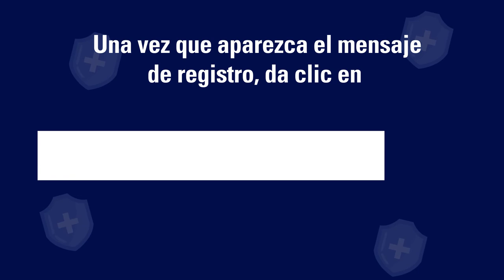Mayor de 60 años, registrate para que te vacunen